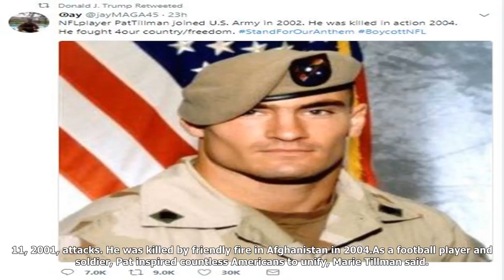Tillman's widow: don't politicize pat in effort to divide